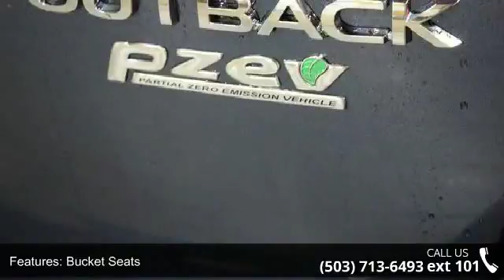2017 Subaru Outback 2.5i Premium - CARR Subaru - Beaverto...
For Sale in Beaverton, OR 97076

Excellent Condition, GREAT MILES 15,687! EPA 32 MPG Hwy/25 MPG City!